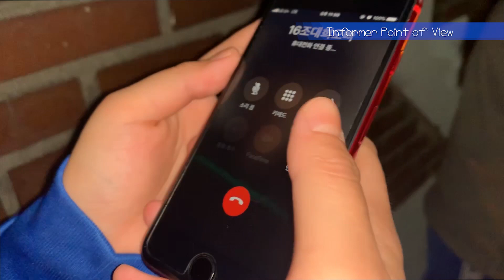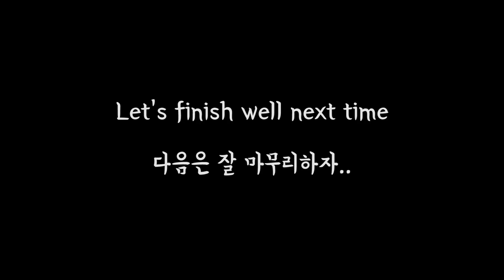Como comemoramos os aniversários na Coréia (Por/Eng Sub)_Audio em coreano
Translated by Amanda Braga.